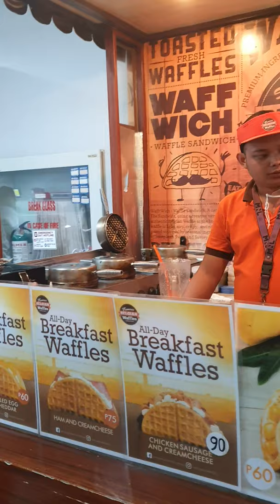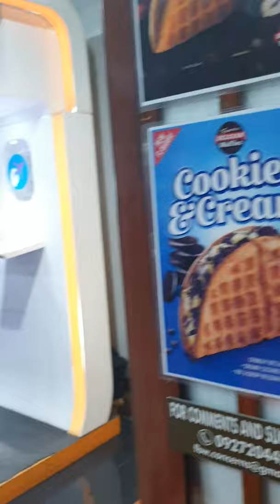Food in Action #4: Belgian Waffle | Bánh tổ ong quá ngon tại sân bay Ninoy Aquino Manila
Belgian Waffle - Bánh Tổ Ong kiểu Bỉ
Location : Ninoy Aquino Airport, Manila, Phillipines
Filmed by Color Man
July 2019